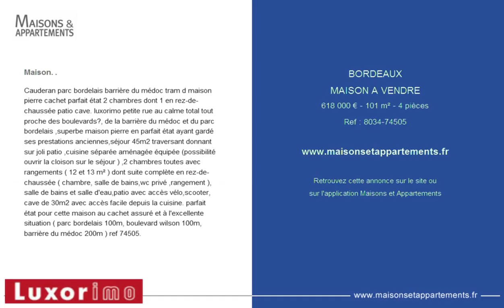BORDEAUX - MAISON A VENDRE - 618 000 € - 101 m² - 4 pièces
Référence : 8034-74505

Maison. .
Cauderan parc bordelais barri&egrave;re du m&eacute;doc tram d maison pierre cachet parfait &eacute;tat 2 chambres dont 1 en rez-de-chauss&eacute;e patio cave. luxorimo petite rue au calme total tout proche des boulevards?, de la barri&egrave;re du m&eacute;doc et du parc bordelais ,superbe maison pierre en parfait &eacute;tat ayant gard&eacute; ses prestations anciennes,s&eacute;jour 45m2 traversant donnant sur joli patio ,cuisine s&eacute;par&eacute;e am&eacute;nag&eacute;e &eacute;quip&eacute;e (possibilit&eacute; ouvrir la cloison sur le s&eacute;jour ) ,2 chambres toutes avec rangements ( 12 et 13 m&sup2; ) dont suite compl&egrave;te en rez-de-chauss&eacute;e ( chambre, salle de bains,wc priv&eacute; ,rangement ), salle de bains et salle d'eau,patio avec acc&egrave;s v&eacute;lo,scooter, cave de 30m2 avec acc&egrave;s facile depuis la cuisine. parfait &eacute;tat pour cette maison au cachet assur&eacute; et &agrave; l'excellente situation ( parc bordelais 100m, boulevard wilson 100m, barri&egrave;re du m&eacute;doc 200m ) ref 74505.